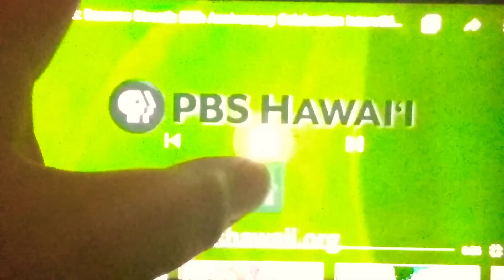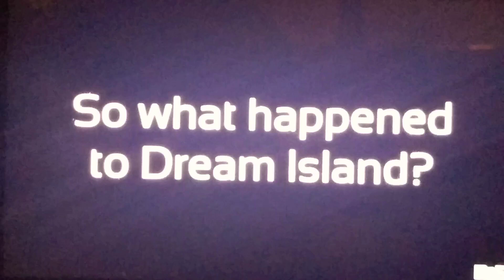PBS: BFDI Season 1 All Episodes Interstitials (2020 PBS Hawaii)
This is an edited video featuring PBS Interstitials. KHET DT1. 10:00AM.